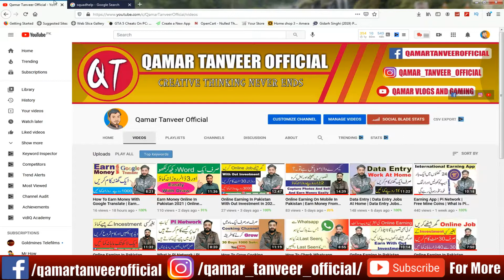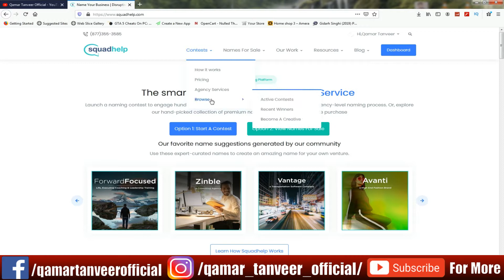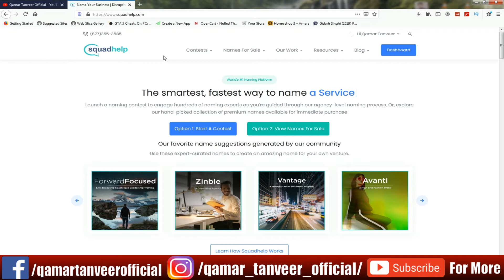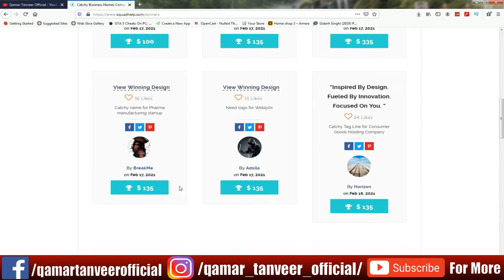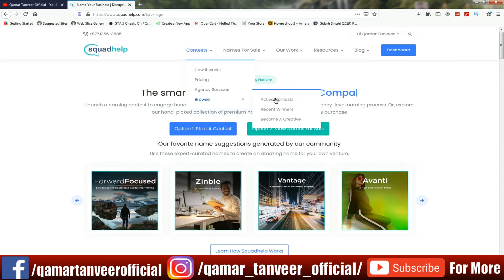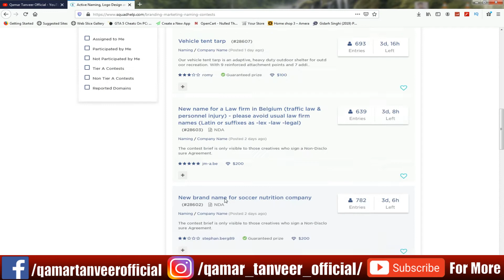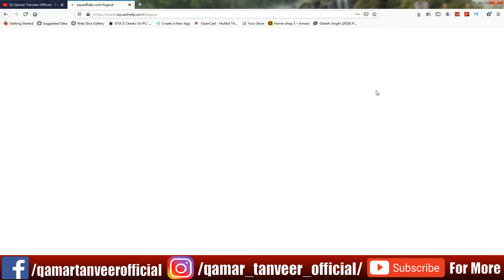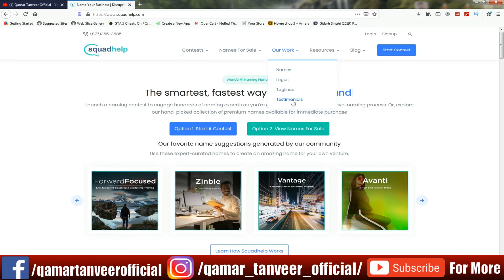Earn Money Online 2021 By Suggesting Brand Names | Online Earning in Pakistan 2021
What Is In This Video:::
Friends Aaj Ki Is Video Main Aapko Main Bataoun Ga K Aap Simply Kuch Words Or Names Type Kar K Kaisy Online Earning Kar Sakty Hain, Wo B Without Any Investment.